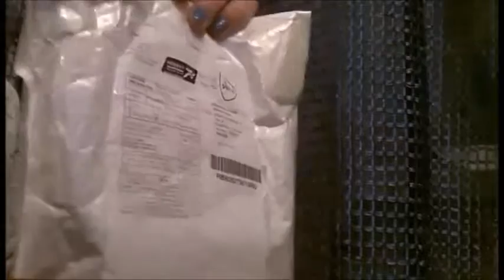Pointed PTFE Ceramic Tweezers